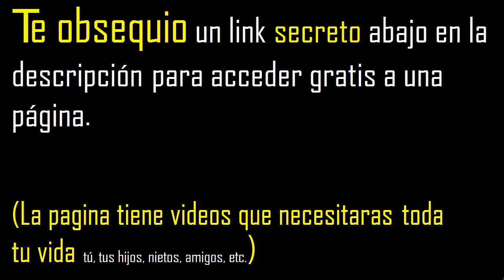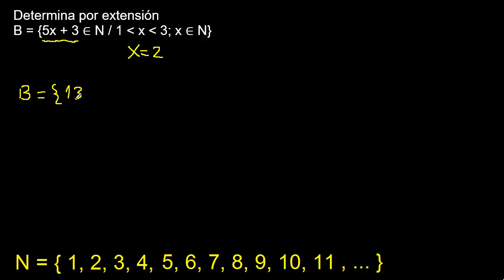Determinar por extensión x/x el conjunto , ejemplo de conjunto por extensión . x tal que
conjunto por comprension a extensión
determinar el conjunto por extensión mate316
x tal que